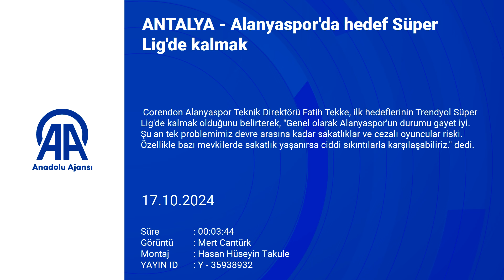Fatih Tekke: Fenerbahçe ve Galatasaray'a karşı...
Corendon Alanyaspor Teknik Direktörü Fatih Tekke, ilk hedeflerinin Trendyol Süper Lig'de kalmak olduğunu belirterek, "Genel olarak Alanyaspor'un durumu gayet iyi. Şu an tek problemimiz devre arasına kadar sakatlıklar ve cezalı oyuncular riski. Özellikle bazı mevkilerde sakatlık yaşanırsa ciddi sıkıntılarla karşılaşabiliriz." dedi.